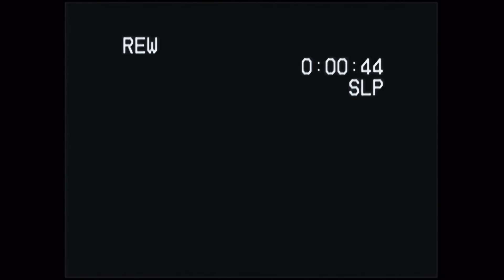😳 NU s-a TUNS de 75 de ani (Străbunica la coafor)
🔴 Sarah s-a rugat de străbunica să o lase să o tundă și a acceptat. Ce nu știam noi însă, e că ea nu s-a mai tuns de când avea 5 ani, adică de acum 75 de ani. Wooow!

✝️ Am primit des întrebarea ''Ce religie sunteți?'', aici e un video în care explicăm în mare despre credința noastră dar dacă vrei să afli mai multe despre acest subiect, am creat o secțiune separată în care punem multe video-uri legate de această temă și te poți alătura călătoriei noastre împreună cu Dumnezeu. Intră în familie